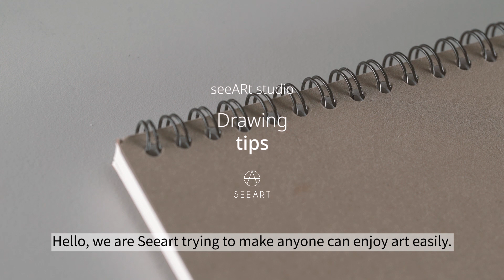4. Drawing tips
Hello, we are Seeart.  We are trying to make anyone can enjoy art easily.
Let me tell you some useful tips when you drawing. thank you.